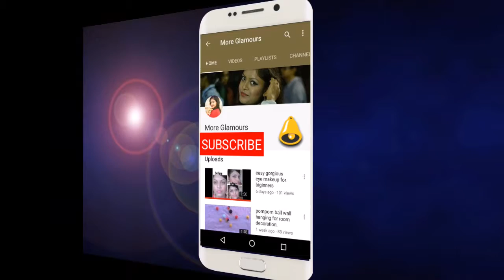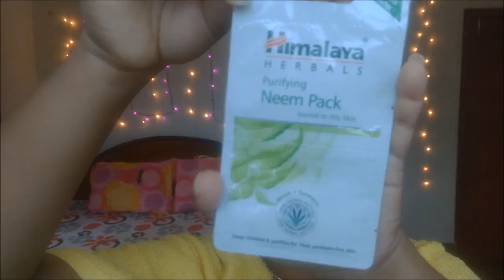how to remove pimple and pimple marks at home with only three products\\moreglamours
Welcome to More Glamours.Its a simple and easy cleanup method by which you can get pimplefree skin in one week with only himalaya's product and some home remedies.
For cleanup:
1.Himalaya neem face wash
2.Himalaya neem scraber
3.himalaya neem pack
for pimple mark remover:
1.neem leaves dust
2.sandlewood powder
3.termaric powder
4.auyr rose toner
5.rose water.